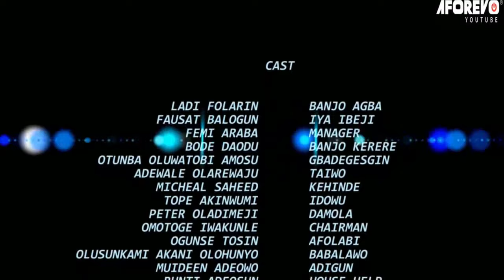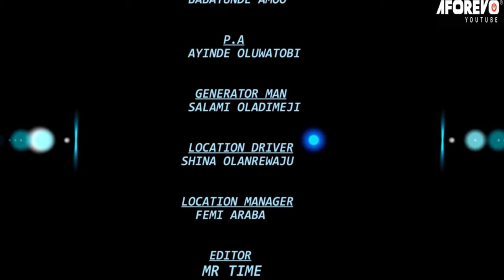ISEDA KAN - Latest Nigerian Yoruba Movie Starring Ladi Folarin, Fausat Balogun, Femi Araba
Starring : Ladi Folarin, Fausat Balogun, Femi Araba, Bode Daodu